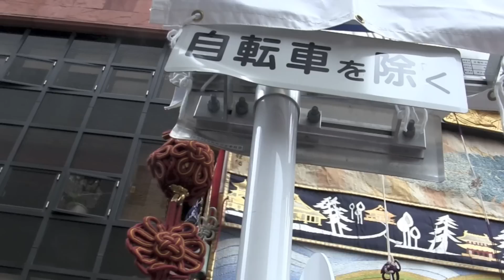京都 祇園祭 前祭 菊水鉾 曳き初め Kyoto Gion Festival 2015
菊水鉾の曳き初めの様子です。